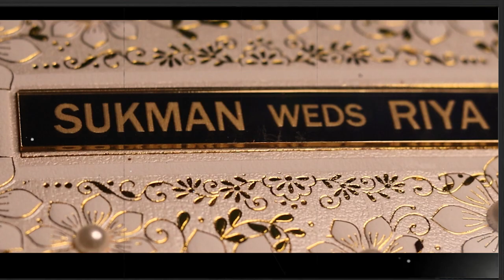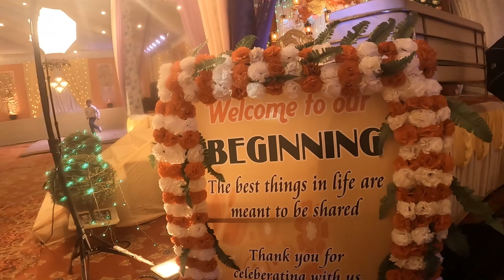SUKMAN WEDS RIYA/SALUA/ VLOG/THE MARRIAGE CEREMONY WAS SO OWSM / TAKE A LOOK.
TQ SOO MUCH .,Music By  Prashant Ezekiel Rai